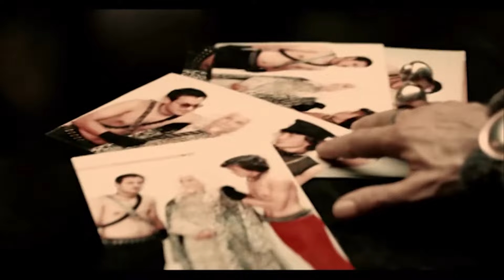Senin Yüzüne Nolmuş - G.O.R.A.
Türkiye'nin turistik kentlerinden biri olan Antalya'da tüccarlık yapan Arif uzaylılar tarafından kaçırılarak G.O.R.A. isimli gezegene götürülür. Arif, gezegende tutsakken gezegeni bir alev topundan kurtarır ve bu sırada Ceku isimli prensesle tanışır. Bütün bunlar olurken, G.O.R.A. gezegeninin kötü kalpli komutanı Logar, Ceku ile evlenerek gezegenin yönetimini ele geçirmek istemektedir. Arif bunu öğrenir ve gezegenden kaçarken Ceku'yu da yanında götürmek ister, fakat bunun için Komutan Logar'a karşı mücadele vermesi gerekmektedir.